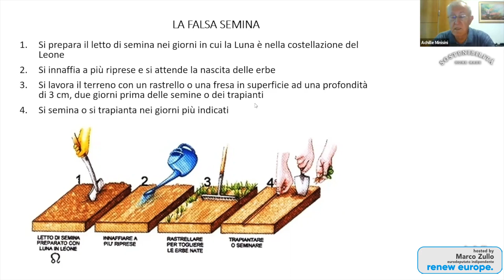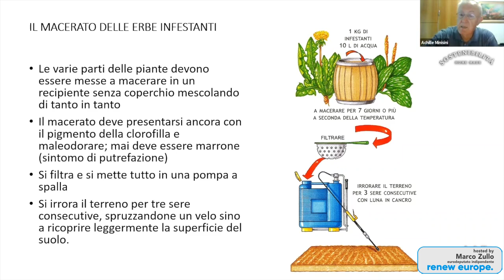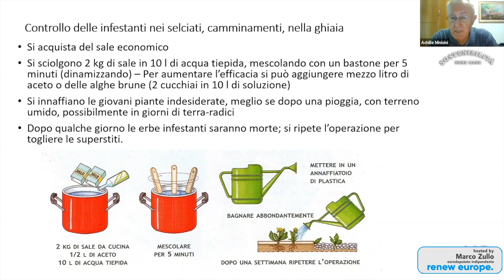Orto: Erbe Infestanti - I Rimedi. Guida pratica all'agricoltura sostenibile. 22/33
Metodi naturali per gestire le piante infestanti nei terreni, della falsa semina alla creazione e all'applicazione di un macerato di erbe.

00:00 La false semina
03:16 Macerato di erbe infestanti
06:42 Infestanti nei selciati, camminamenti e ghiaia

Estratto da "Sostenibilità Home Made - Workshop teorici e pratici sulla agricoltura sostenibile 2022"
Nature Calls Nature - Visioni tra Natura e Politica